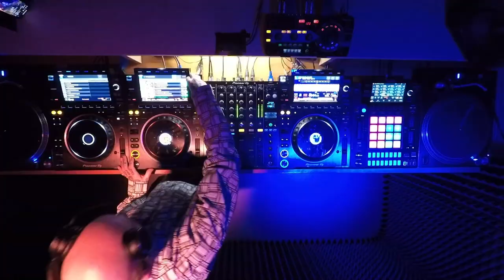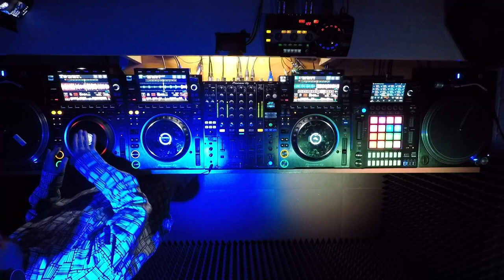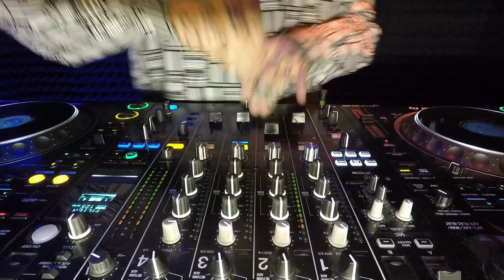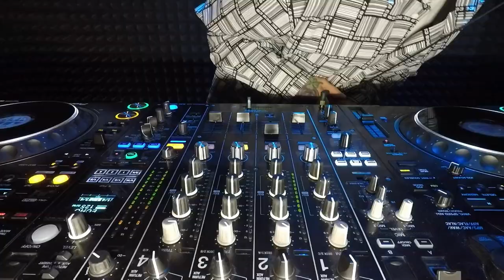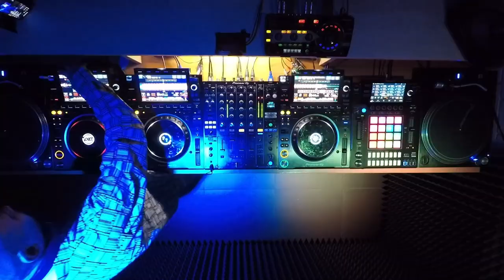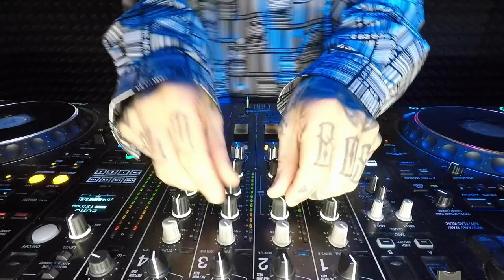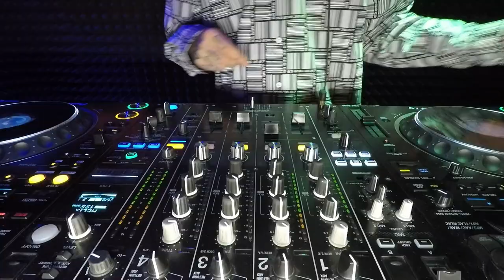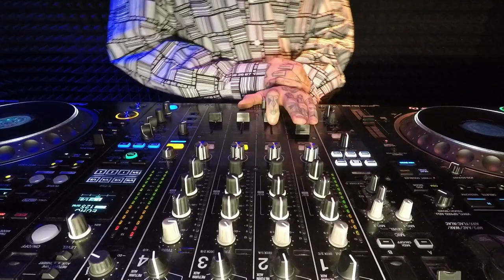MIRONOV [ house ] @ Pioneer DJ TV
Pioneer DJ School: pioneerdjschool.ru